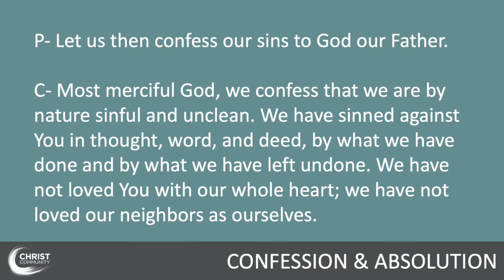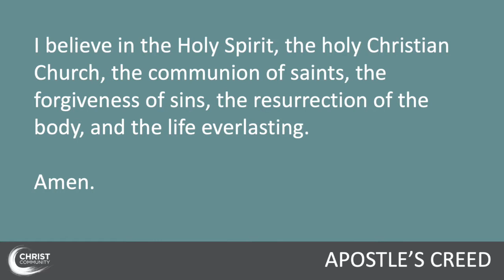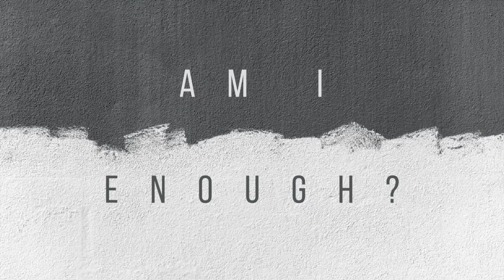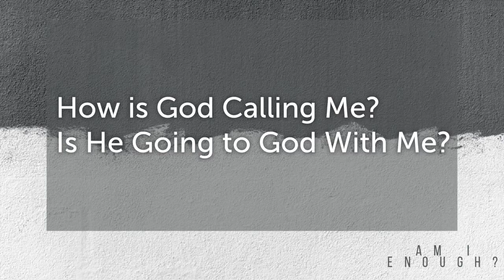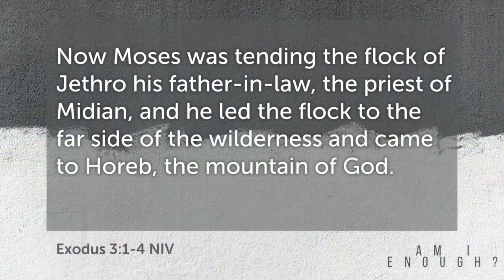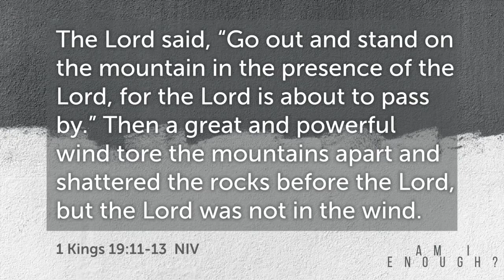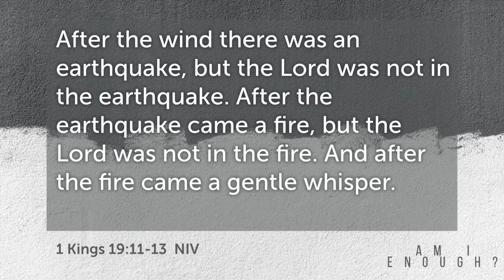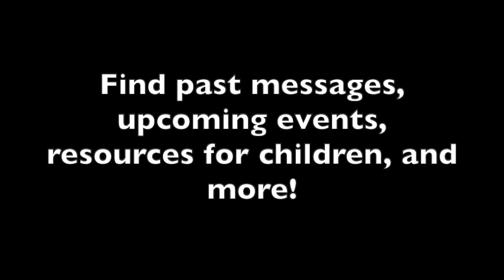Am I Called?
No one is without calling from God but it can be hard to discern how and where God is leading us in his service. Join us this week as we kick off a new series titled "Am I Enough" as we journey through the life of Moses and look at his calling and his excuses.